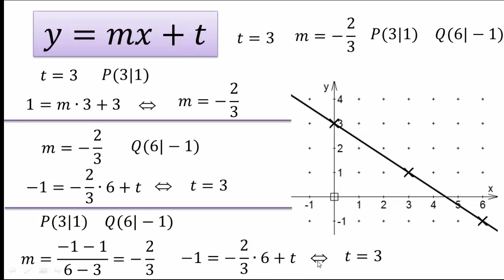2.5 (4.5) Ergänzung zur Übung Geradengleichung